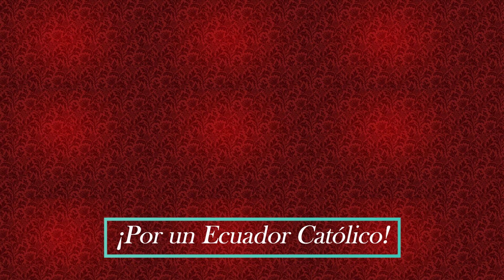EL DÍA QUE ECUADOR INVITÓ A FRANCIA A CUMPLIR SU VOCACIÓN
En 1874, después de la consagración del país al Sagrado Corazón de Jesús, el presidente Gabriel García decidió emprender un apostolado internacional para que más países hicieran la consagración.